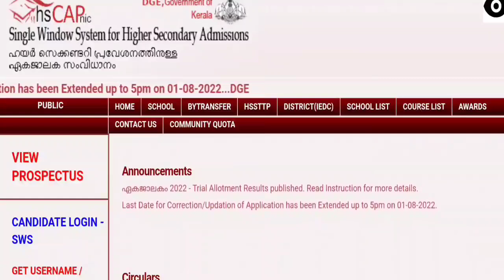+1 Allotment | Edit Option നീട്ടി | പുതിയ അറിയിപ്പ് വന്നു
In this video we are discussing some important updates about Plus One Admission and Trial Allotment

PlusOneAllotmentApplicationForm2022
Plus One Allotment Application Form 2022
+1 Admission
+1 Allotment
+1 Application
Single window admission
ekajalakam
candidate login
hscap
how to fill application form
application form model
plus one application form 2022
plus one akshaya application
plus one helpdesk
How to Apply
Plus one Application Live Record
plus one Trial Allotment
plus one trail allotment
+1 trial Allotment
+1 trail allotment